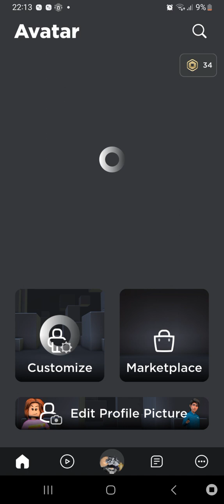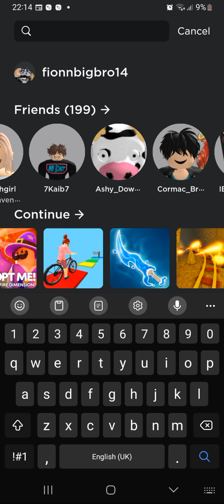11 September 2023